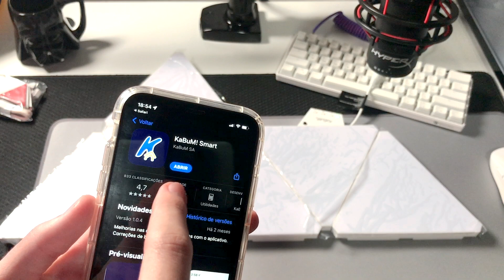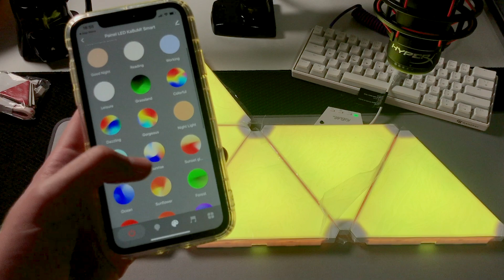Melhorando Setup com Painel de LED RGB - KaBuM! Smart 500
Melhorando Setup com Painel de LED estilo Nanoleaf - KaBuM! Smart 500